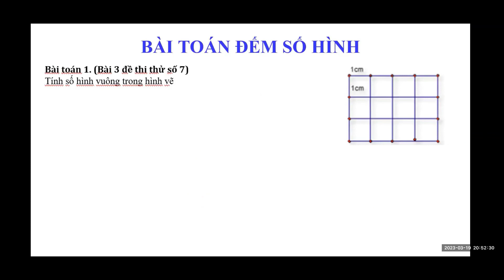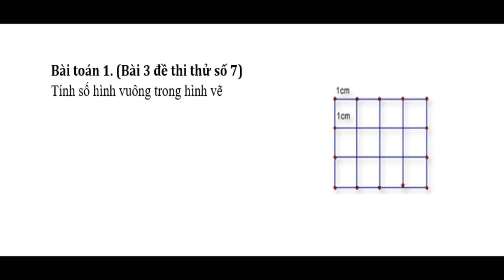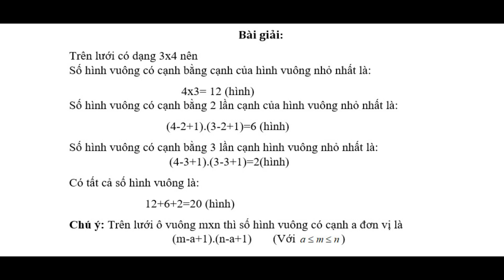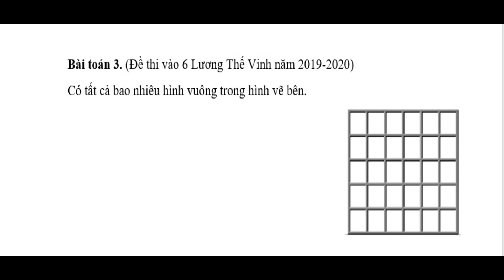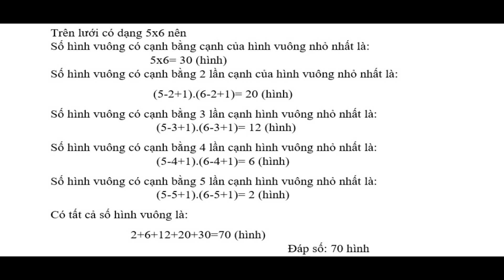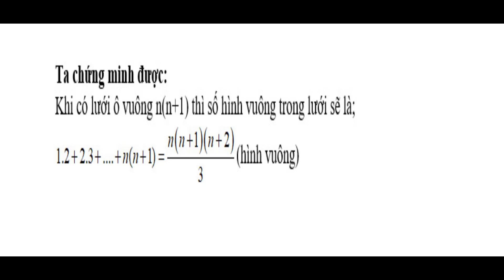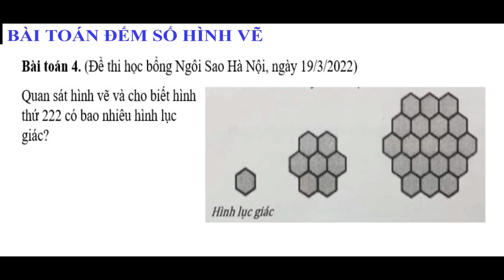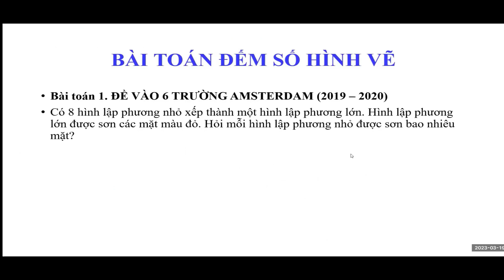Ôn thi vào 6 - Bài toán đếm số hình vẽ - Nguyễn Thế Vận - Meta Math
Toán 6  - Bài toán đếm số hình vẽ  - Nguyễn Thế Vận - Meta Math

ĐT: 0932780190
Đơn vị công tác: Giáo viên Toán tại THCS&THPT Lương Thế Vinh Hà Nội.